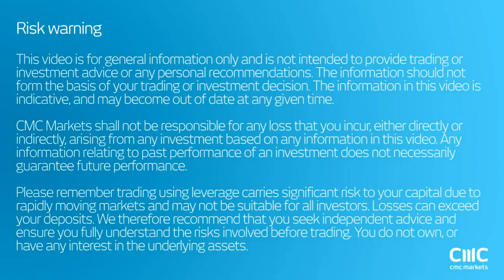Sentiment warning lights turn flashing red CMC Markets August 19th 2016